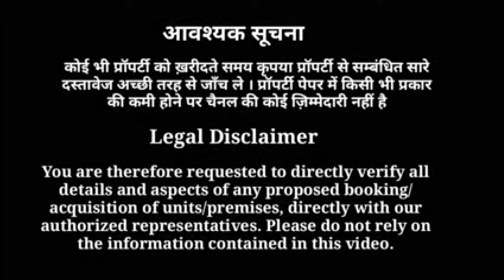50 गज में बना जड़ से घर । नहीं मिलेगा आपको पूरे Delhi NCR में ऐसा घर बहुत ही कम दाम में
Single Story House | Low Budget Independent House | 50 गज में बना है | घर भी अपना छत भी अपनी

Address- NH 91 Lal Kuan Reliance Petrol Pump se age model railway City block A Gautam Buddh Nagar Noida UP